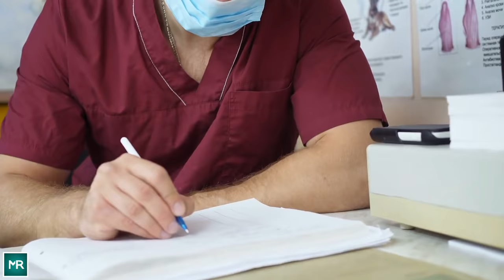This Puppy Was Born Armless But Amazed Everyone Who Met Him Intriguing Doctors To Do More Research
When animals are born with a disability, there is a common method practiced. These animals often get euthanized right away. And it is a shame because these animals sometimes miss the chance of ever proving their capability. These animals sometimes never get the opportunity to prove that they can thrive in life too. These animals actually have any right as the other ‘normal’ animals to live their lives. Take the case of this dog. When Lou Robinson met with this little puppy born without arms, she did not give up on the dog. And in the end, something amazing took place…